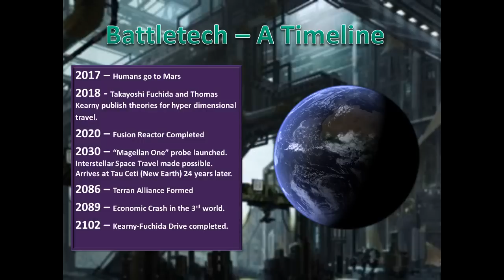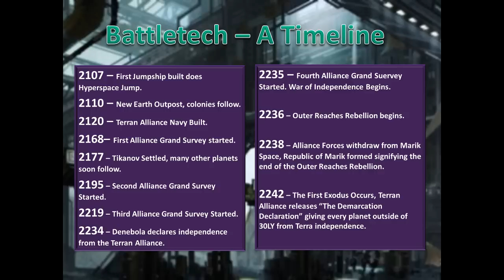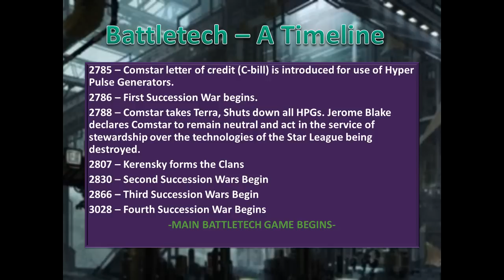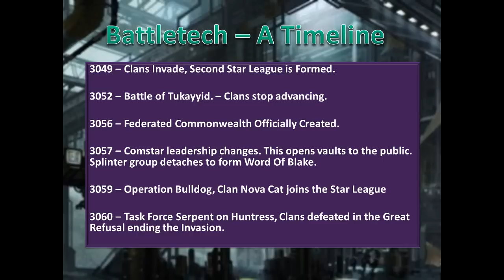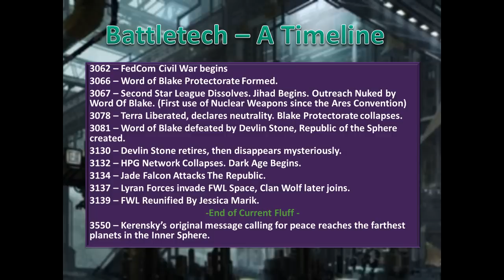Brief History of Battletech - Part 2 - The Game Fluff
In this video we cover all the history of the events that actually happen in the game in a very brief overview. We start at the Succession Wars and go all the way to the end of the Age of War.